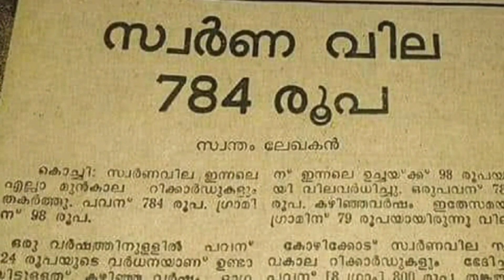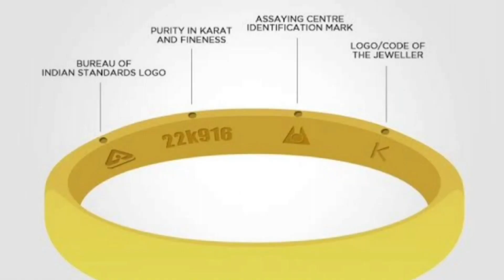ആശ്വാസത്തിന് വിട...സ്വർണവില വീണ്ടും ഉയരുന്നു